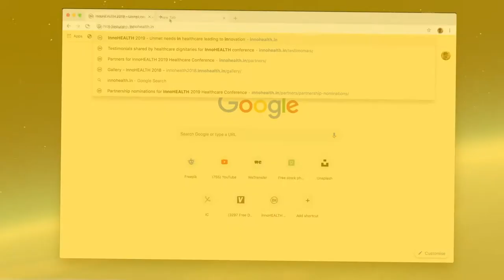Unmet Need in Healthcare - Leading to Innovation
InnovatioCuris & Indiattitude are pleased to announce the 4th edition of InnoHEALTH conference and a new landmark in healthcare innovations; InnoHEALTH 2019. This year’s theme is “Unmet Needs – Leading to Innovation”. The conference is going to be held in 4 - 5 October, 2019 at Taj Vivanta, New Delhi.

Post your 'Unmet Need' in healthcare, we will ask solution for your unmet need to the experts.